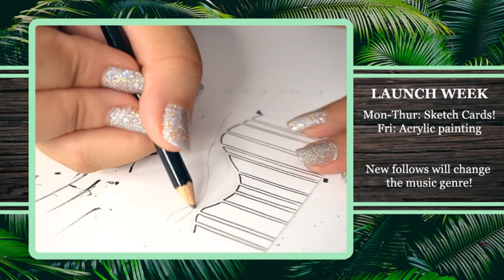8/3/21 FORGIVE ME! - Abstract Sketch Cards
Vod from August 3, 2021